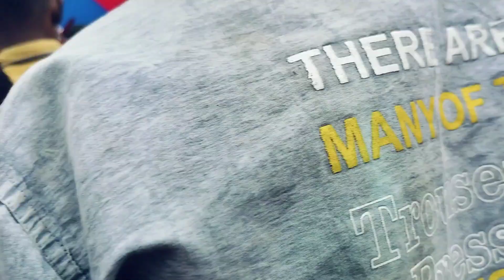Uttrakhand main Aisa Mela pahli bar dekha 🙏🌹🚩,,😳😳